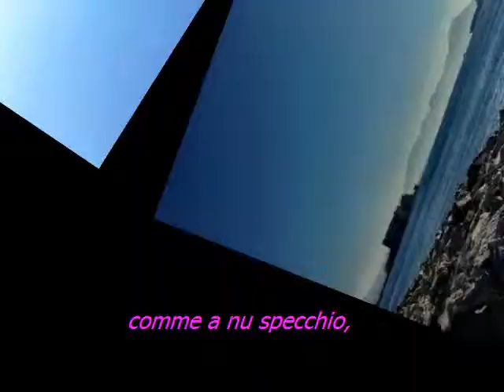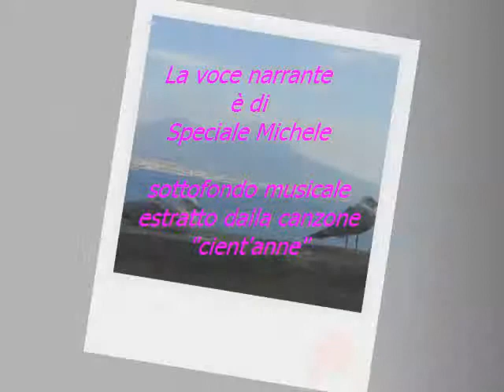di Luciano Somma "Dimane" 1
Ho il piacere di interpretare una poesia del bravo e noto poeta napoletano.